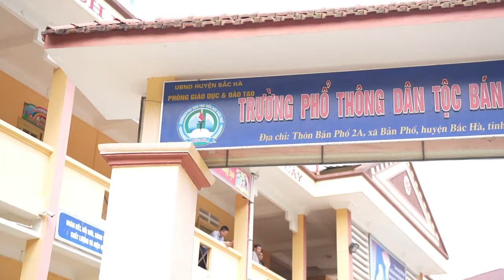Ấm lòng những món quà cho học sinh nghèo vùng cao Bắc Hà | Báo Tuổi trẻ Thủ đô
Chiều 23/2, trong không khí mùa xuân mới, đoàn công tác báo Tuổi trẻ Thủ đô và Huyện đoàn Bắc Hà phối hợp tổ chức chương trình tình nguyện thăm, tặng quà cho học sinh trường PTDT Bán trú Tiểu học Bản Phố với chủ đề: “Cùng em đến trường”.